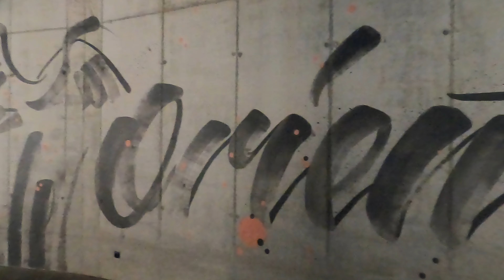Orientarium w Łodzi - Bilety, Dojazd, Parkingi, Cennik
Orientarium w Łodzi zostało oficjalnie otwarte w piątek (30 kwietnia). Orientarium to najnowocześniejszy w Europie pawilon poświęcony florze i faunie Azji Południowo Wschodniej. Z filmu dowiesz się jakie są ceny biletów, gdzie znajdują się parkingi oraz jak dojechać do łódzkiego orientarium. Więcej na Zdjęcia: Łukasz Ratajczyk Zawsze najciekawsze informacje z Łodzi

0:05 - Wstęp
0:38 - Atrakcje Orientarium
1:03 - Godziny otwarcia
1:18 - Ceny biletów
1:38 - Bilety ulgowe
1:48 - Kąpiel słoni
2:22 - Parkingi Orientarium
2:52 - Dojazd do Orientarium
3:15 - Strefa Wysp Sundyjskich
3:29 - Strefa wodna [Akwaria]